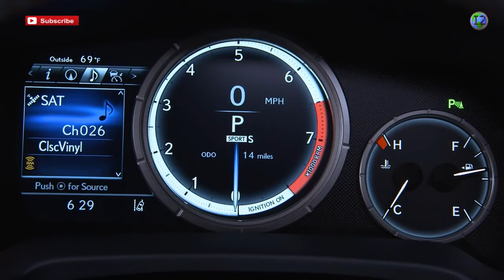The All-New 2016 Lexus RX 350 F Sport Luxury SUV Exterior & Interior Design HD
The RX with all-new sheet metal makes a powerful visual statement at first glance. A completely new front end is highlighted by an emboldened spindle grille, more aggressive front bumper and available triple L-shaped LED headlamps. Together with the all-new LED fog lamps and LED daytime running lights, the RX has a more sophisticated and advanced look.

Muscular front fender flares add to the vehicle’s sporty attitude. When seen from the side, the sharp character line that runs from the front fenders to the rear end, together with a flowing roofline, give the RX a dynamic profile. All of this helps make the vehicle surefooted at high speed and reduces wind noise. A truly distinctive styling cue is the blacked-out C-pillars, which provide the illusion of a floating roofline never before seen on a Lexus product. Also, newly available 20-in. aluminum wheels with larger tires improve the vehicle stance and proportions and replace the current model’s 19-in. options. These 20-inch wheels can also be customized with body color-matching inserts to emphasize the driver’s individuality.

The new RX’s rear appearance has been sharpened, now exuding a sense of chiseled, rock-solid stability with the design highlighted by LED L-shaped taillights that wrap around the sides of the vehicle, creating a wider, more authoritative presence when illuminated. When lit, a brilliant glow spans laterally from the body to the back door, a Lexus-first. Integrated dual exhaust pipes have been added to the gas model for a more premium appearance.

Smooth, Powerful and Efficient Engines Under the Hood.
Under the RX 350’s hood is an upgraded and more powerful 3.5-liter V6 aiming to deliver 300 hp with direct injection, mated to a new eight-speed automatic transmission. Based on this enhanced powertrain is the RX 450h’s Atkinson-cycle 3.5-liter V6. When combined with the electric motor generator, the combined output results in around 300 hp. All RX engines have been tuned in anticipation of high fuel economy ratings and low carbon emissions.

When it comes to delivering precise, controlled handling, the new RX offers impressive dynamic capability. The entire chassis has been fortified to provide enhanced straight-line stability and control through turns. The vehicle’s body structure has been strengthened with added stiffness, helping to enhance its handling response while reducing engine and road noise in the cabin. Vehicle Stability Control (VSC) is standard, while Vehicle Dynamics Integrated Management (VDIM) is available on select models. Each system is designed to help recognize loss of vehicle control, and help mitigate potentially dangerous situations with automatic and often transparent adjustments to help the vehicle maintain optimal traction. The RX also is offered in All-Weather Drive to help the RX’s handling performance and control on dry and slick surfaces alike.